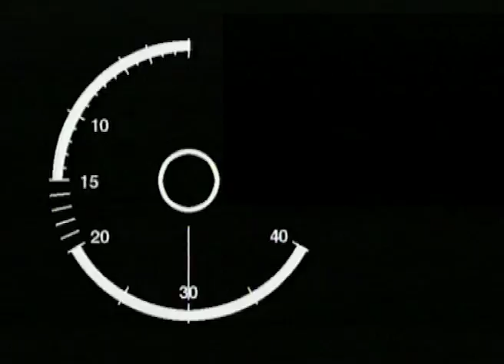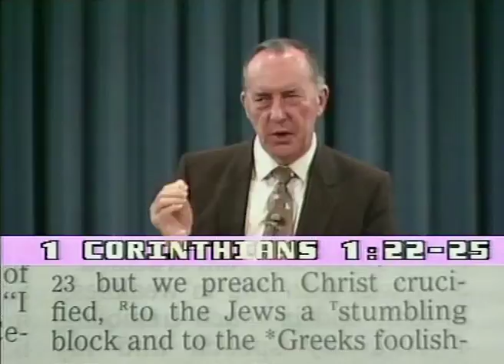Крест в центре. №1 «Надежное основание» 4293_1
В этом выпуске пастор Дерек Принц говорит о разнице между мудростью этого мира и посланием о кресте. Кроме того, проповедник приводит перечень различных причин, почему крест должен находиться в центре, представляет 6 аспектов креста, и говорит о том, что происходит, когда что-то другое занимает место креста.